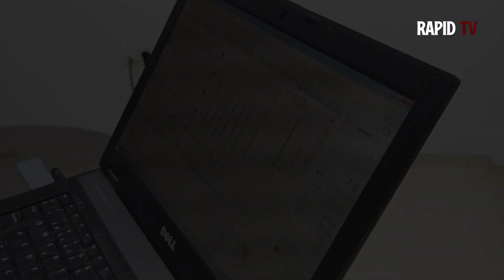Rapidistii au facut vizita medicala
Follow FC Rapid 1923 on YouTube! Thank you!